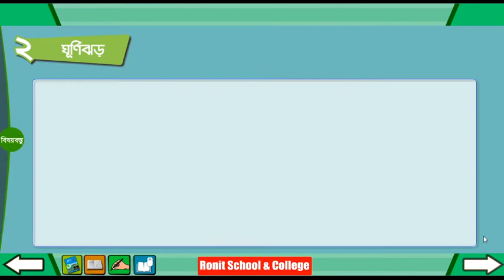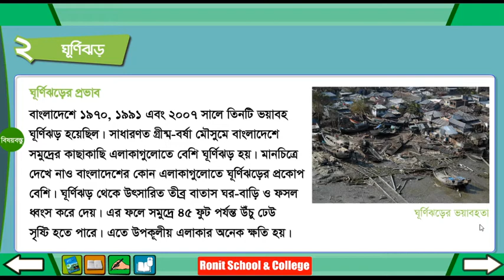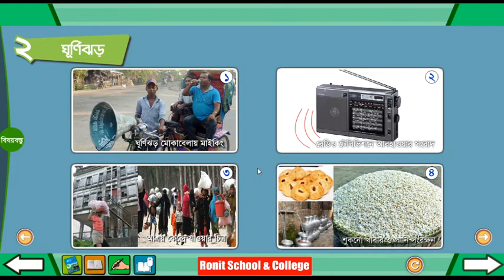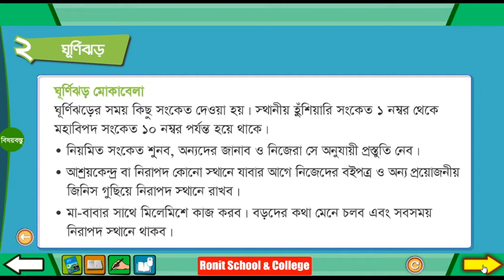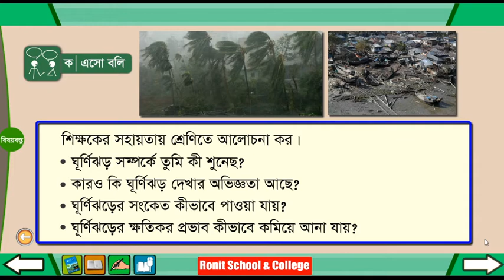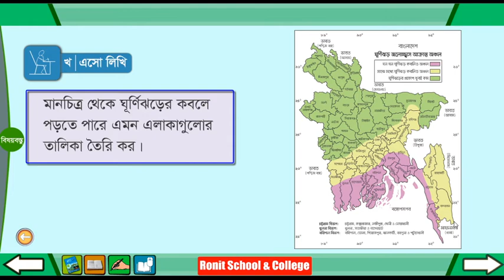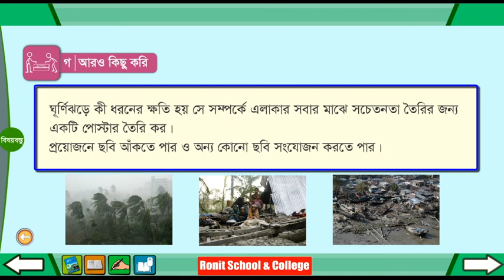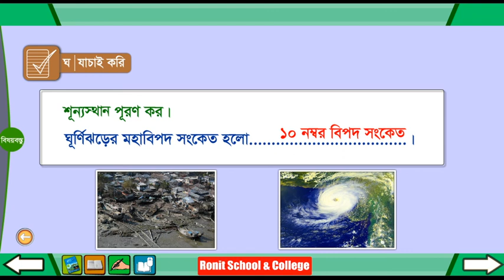Class 4 BGS Chapter-12 Part-2 ।। চতুর্থ শ্রেণি বাংলাদেশ ও বিশ্বপরিচয় অধ্যায়-১২ পাঠ-২